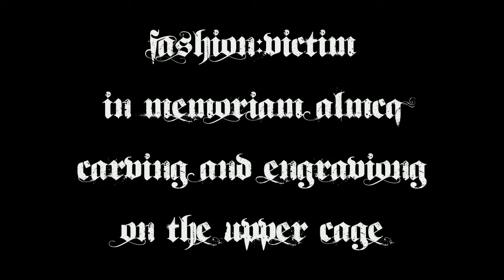Fashion:Victim - In Memoriam ALMcQ - WIP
The Illusion of Freedom Buys The Power of Destruction

The top section of the Alexander McQueen tribute piece is now cut and engraved and ready to be polished and put in place.